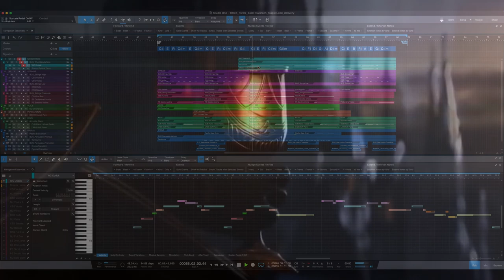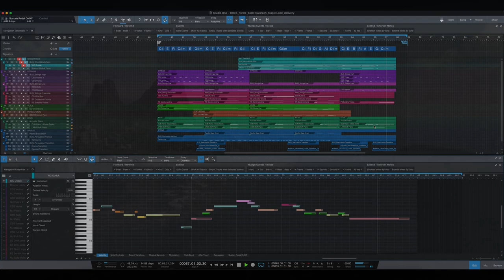Videogame Music: Fantasy Music Style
In this video I share with you Videogame Music: Fantasy Music Style!

I've been asked by a client to write a piece of music for his fantasy open world rpg videogame. He asked specifically for a Duduk instrument to be featured as the main melody in it. Here's what came out!

Music Title: "Magic Land"

Share what you think about it!